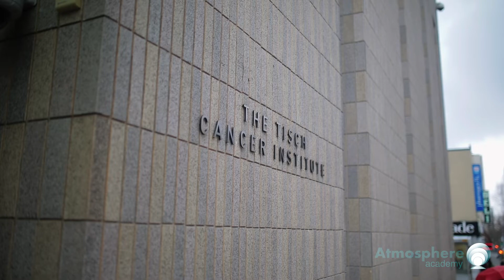Atmosphere Careers | Mount Sinai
Atmosphere Academy and Mount Sinai are partnering to offer Atmosphere  Pre-Med scholars the opportunity to visit and intern with the genomics lab at the prestigious Tisch Cancer Institute. Through immersive hands-on experiences, Atmosphere scholars are gaining valuable insights into the various components of biomedical research, cancer treatments, and biostatistics. As they work alongside medical researchers and oncologists, Atmosphere students are able to participate in a clinical research study, honing their skills and gaining a deeper understanding of the complexities of cancer treatment.